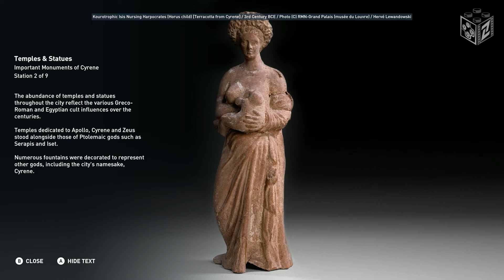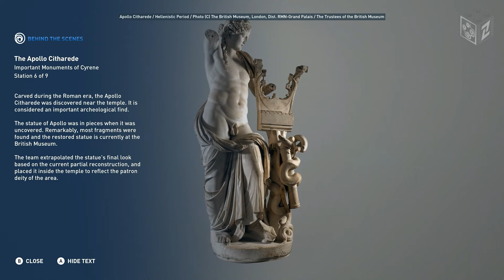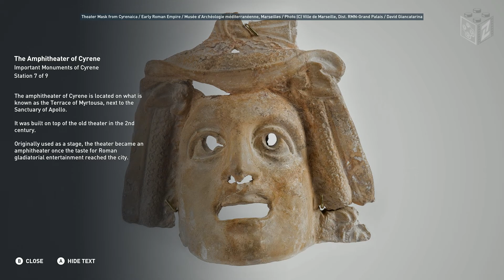Assassin's Creed Origins Discovery Tour ep.51 | Important Monuments Of Cyrene | LZ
Assassin's Creed Origins Discovery Tour to tryb, w którym możesz swobodnie przemierzać Starożytny Egipt bez konieczności wikłania się w walkę i wykonywania zadań.
Ten czysto edukacyjny tryb pełni funkcję wirtualnego muzeum, w którym dostępne są wycieczki z przewodnikiem po wszystkich historycznych lokacjach.